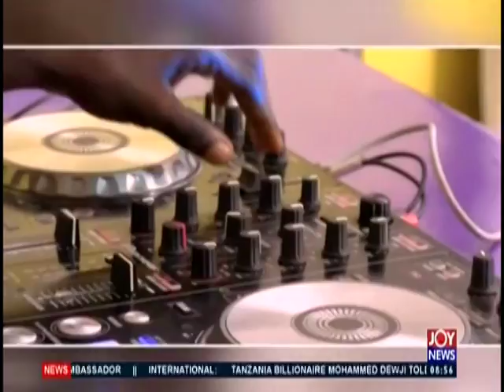AM Showbiz on Joy News (31-10-19)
Morning Entertainment News in Ghana